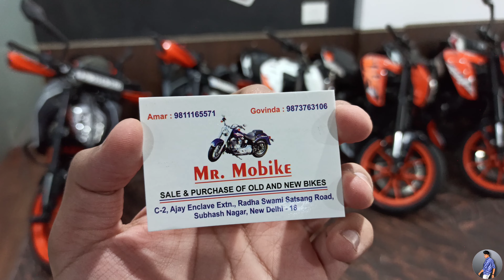bike market in delhi 2022 | second hand bikes | used bike market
TERE BHAI KA CHANNEL HAI.

Toh bhailog aaj ki video basically bike lovers ke liye hone vali hai or is video mai, maine kaafi information provide karne ki koshish ki hai toh video ko last tak zaroor dekhna or video pasand aaye toh like zaroor kardena till then
STAY STRONG 💪

💥Mr. Mobike
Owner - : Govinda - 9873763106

superbikesdelhiMr. Mobike